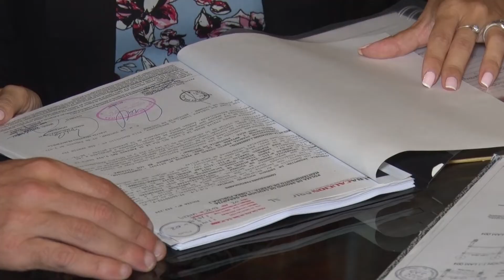Osvaldo Jaldo | Apertura de sobres licitatorios para la construcción de 76 viviendas en Los Villagra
𝗖𝗮𝘀𝗮 𝗱𝗲 𝗚𝗼𝗯𝗶𝗲𝗿𝗻𝗼 | Participamos de la apertura de sobres licitatorios para la construcción de 76 viviendas en la comuna de Los Bulacio y Los Villagra.

Avanzamos con la decisión de llevar estas obras al interior para que todos los tucumanos puedan acceder a la casa propia, brindando igualdad de oportunidades a cientos de familias. Además de solucionar la problemática habitacional, la construcción de viviendas demanda mano de obra y trabajo genuino, generando que nuestra economía se dinamice.